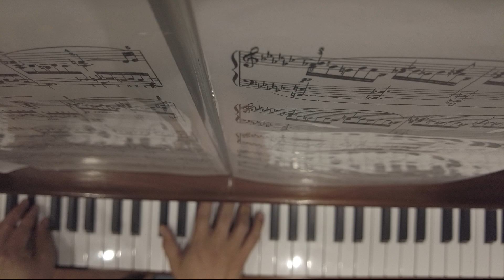초견 : 쇼팽 에튀드 여러분도 가능하다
쇼팽 에튀드 10-6 외톨이 연습하기

1. 피아노를 연습합니다.
2. 바이올린을 배우고 있습니다.
3. 가야금을 배우고 있습니다.
4. 베이스 기타를 배우고 있습니다.
5. 그 외 악기를 체험수업으로 배웁니다.

파일 이름
DJI_0284_exported.mp4